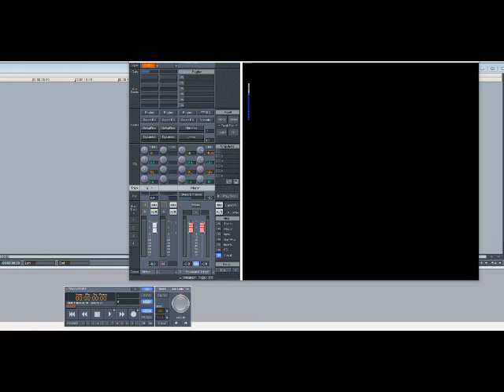Barbara Acklin – Love Makes A Woman (Slowed Down)